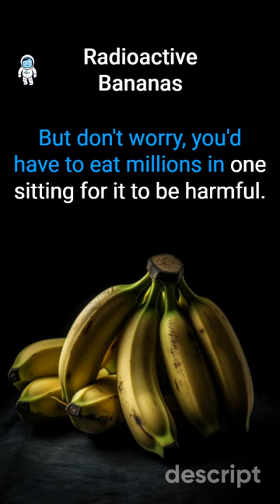🍌🔬 Radioactive Bananas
CosmicFridays: Universe Unpacked

Bananas are slightly radioactive!

They contain a small amount of potassium-40, a naturally occurring isotope of potassium.

But don't worry, you'd have to eat millions in one sitting for it to be harmful.

Stay curious...

🙏 Thanks to @ChatGPT @Midjourney @Descript